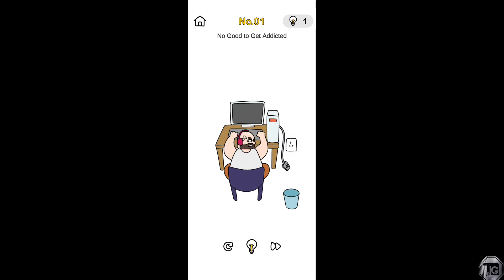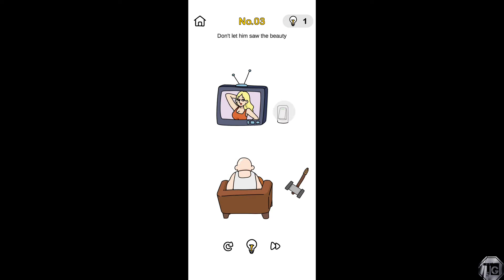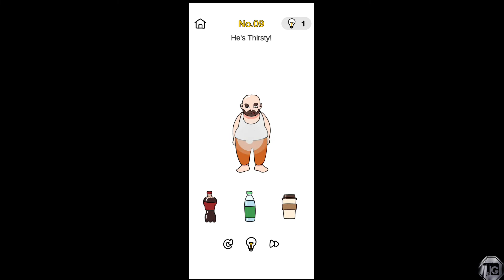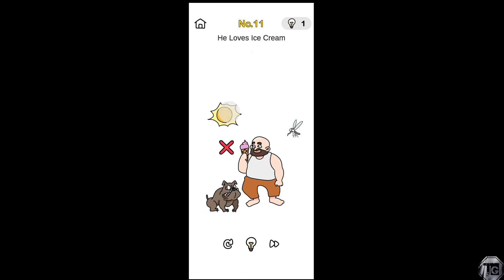completing challange! of brainout (prank plane) part 6